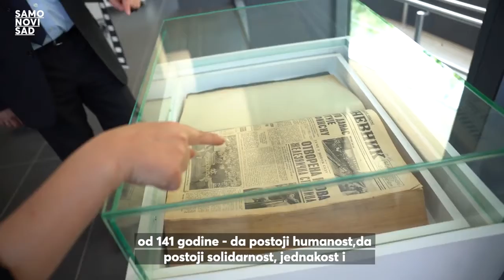Priznanja Crvenog krsta - prilog Samo Novi Sad